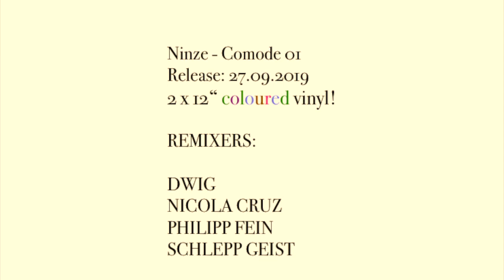Ninze - No Sferics & Tweaks (Feines Tier 017)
Taken from Comode 01 by Ninze.
Ketapop’s finest Ninze from Leipzig is dropping his first solo vinyl on limited Feines Tier colored double vinyl. Comode 01 is a selection of productions in a comfy bpm and mood.
Draped by diverse styled remixes of long term friends DWIG, Nicola Cruz, Philipp Fein and Schlepp Geist.
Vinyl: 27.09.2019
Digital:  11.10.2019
Label: Feines Tier
Worldwide distribution: